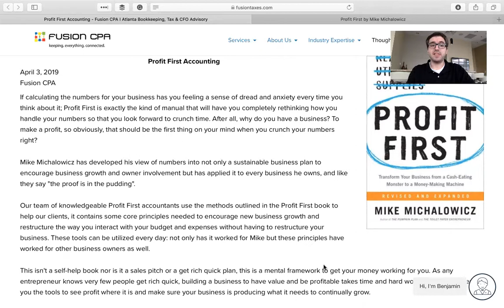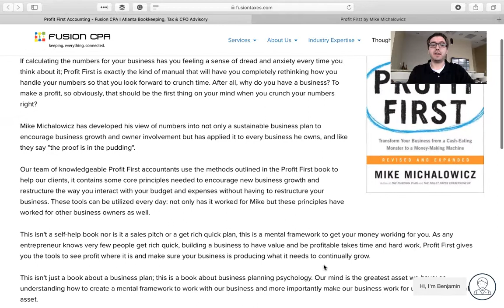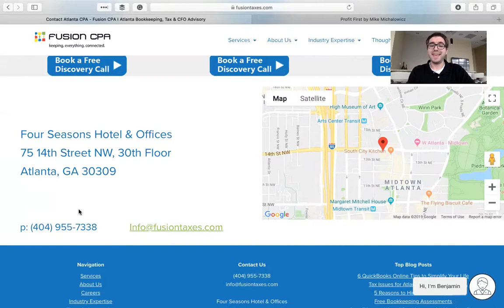Profit First Accounting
Many entrepreneurs and small business owners think that profit is the last thing you account for when doing your company's accounting. However, profit-first accounting, developed by Mike Michalowicz, is a way that you can account for your company's profit FIRST.